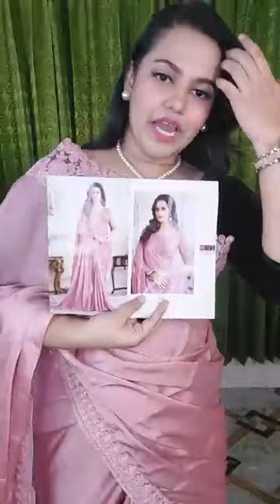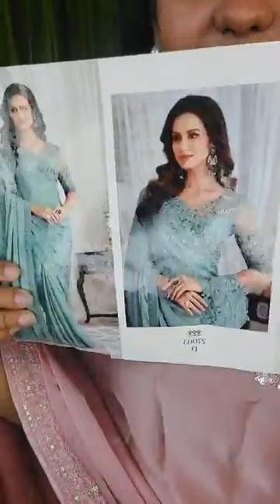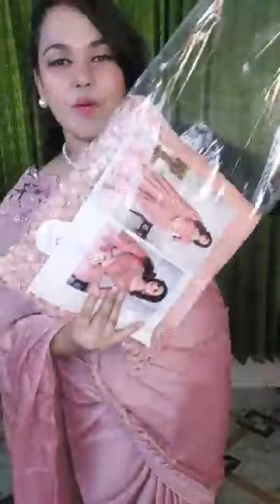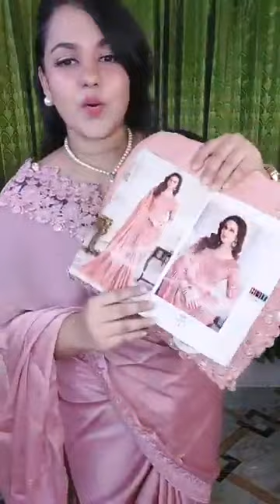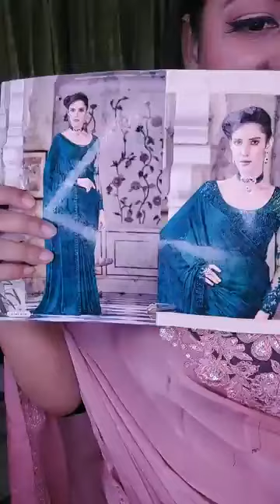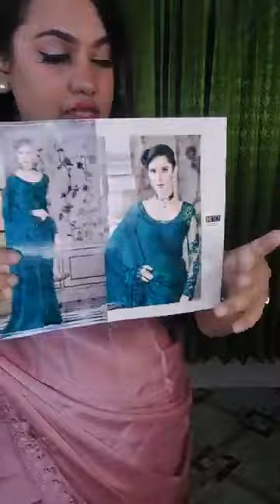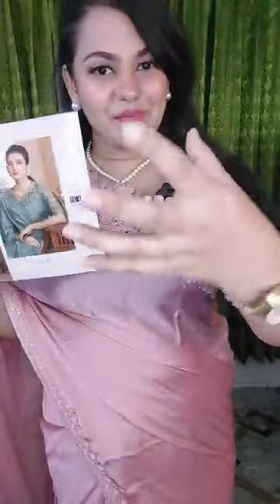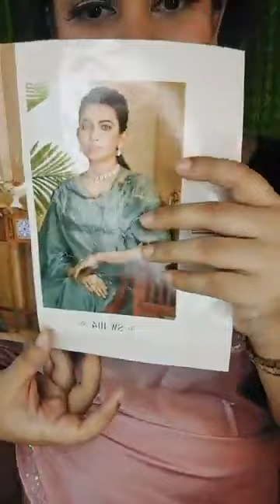Dubai Designer Exclusives by The Fashion Hub II Gorgeous You By Tahrim II